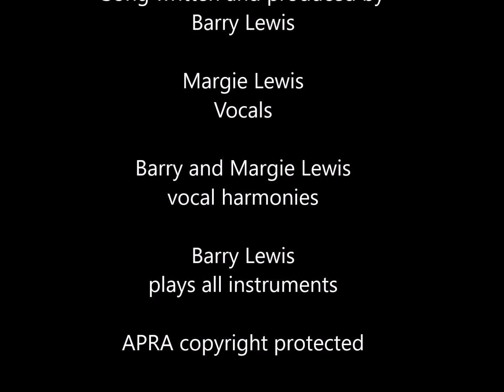Summertime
Barry Lewis, original song, songwriter, pop song, Margie Lewis, Australian Summers, APRA copyright,